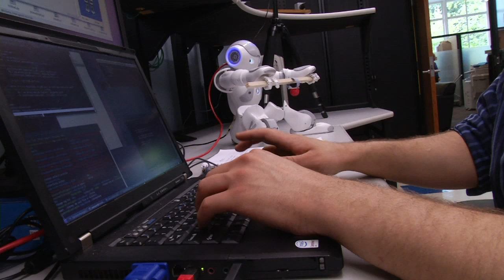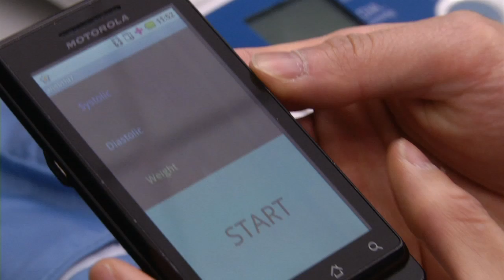UC Berkeley - College of Engineering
The UC Berkeley College of Engineering is a leader in their field. Through a variety of new programs and initiatives, the college hopes to attract a larger diversity of engineers to lead the next generation.